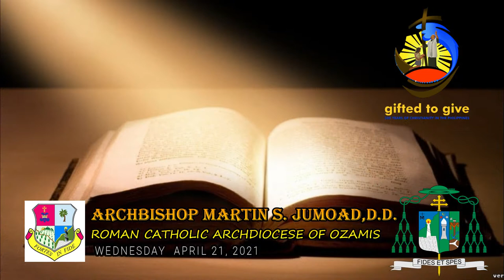21 APRIL 2021 PAMALANDONG (GOSPEL AND REFLECTION) ABP MARTIN S. JUMOAD, D.D.ARCHDIOCESE OF OZAMIS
21 APRIL 2021 PAMALANDONG (GOSPEL AND REFLECTION) ABP MARTIN S. JUMOAD, D.D.ARCHDIOCESE OF OZAMIS